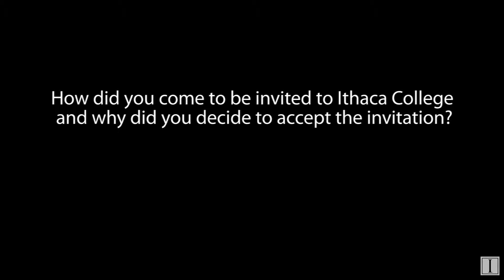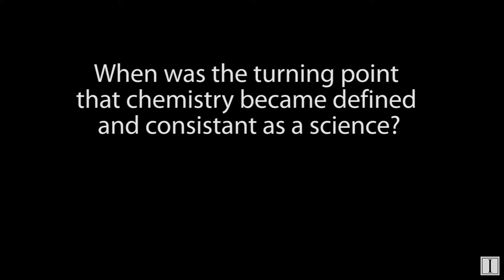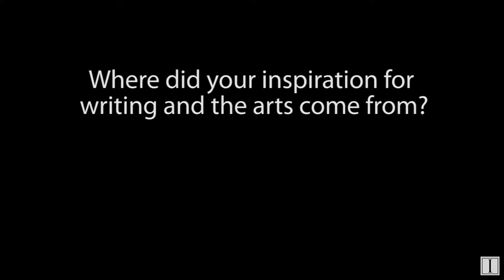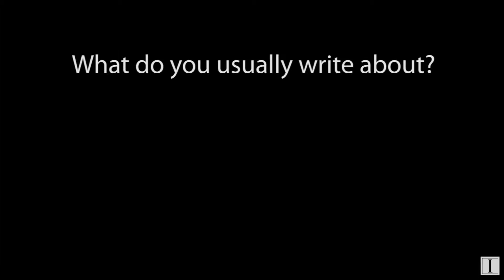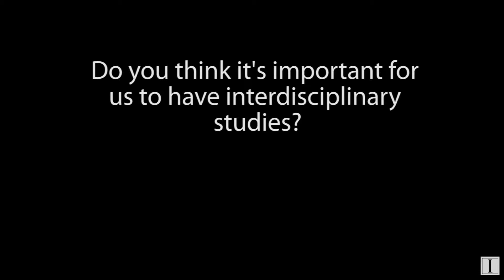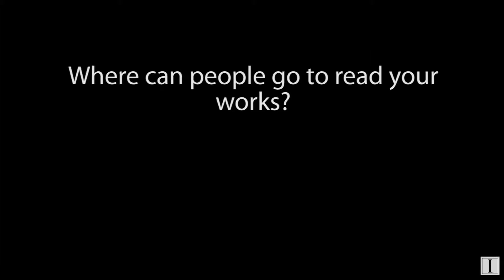Full-Length Interview with Roald Hoffman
News Editor Noreyana Fernando talks with Nobel Prize-winner about pro-chemistry, art, and how they overlap.